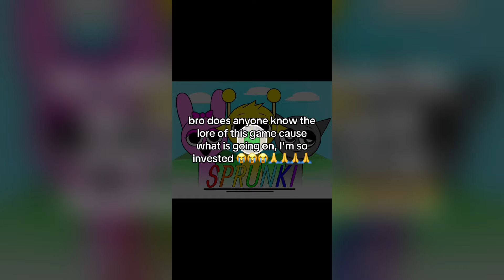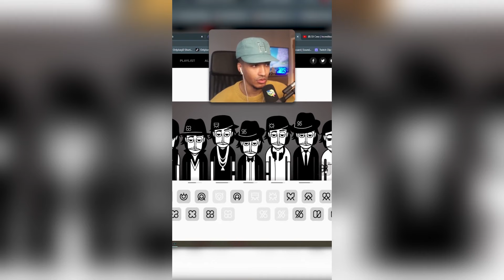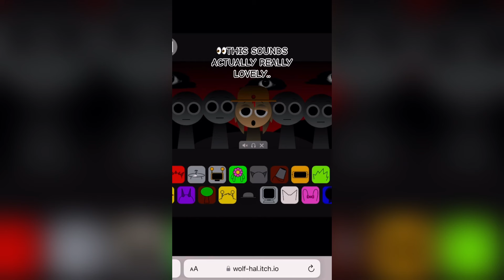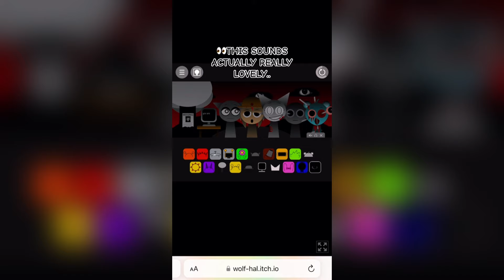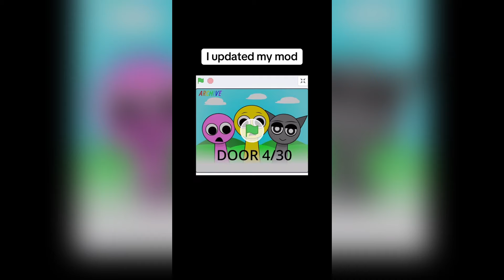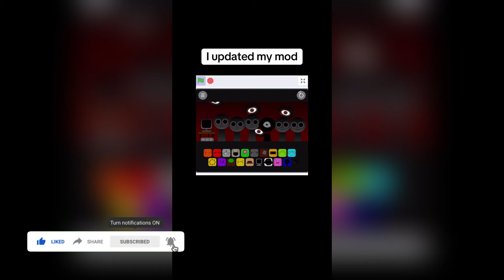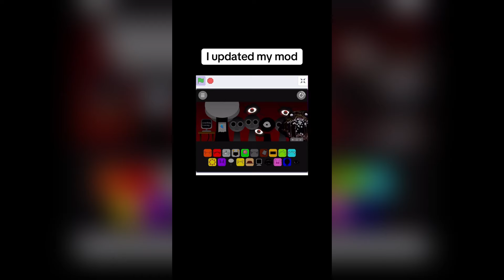Incredibox Sprunki TikTok Compilation #12 - WelcoMeHoMeTok